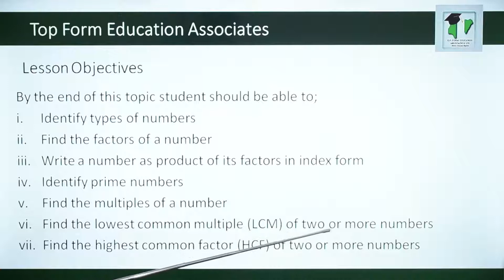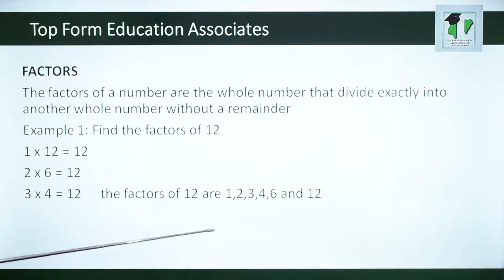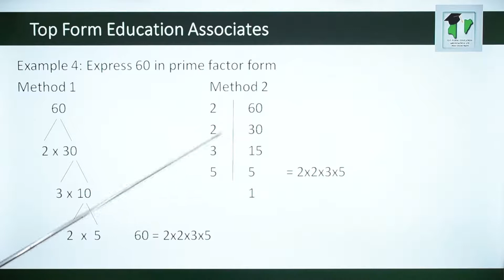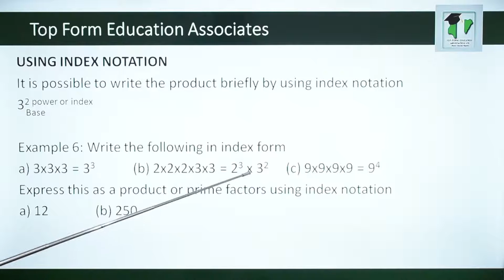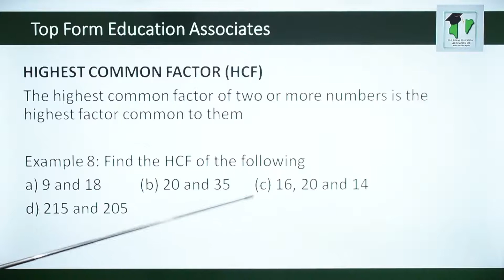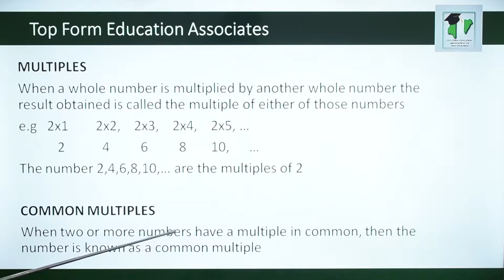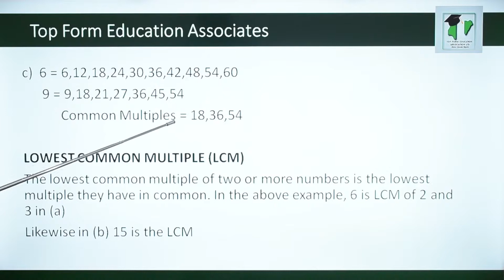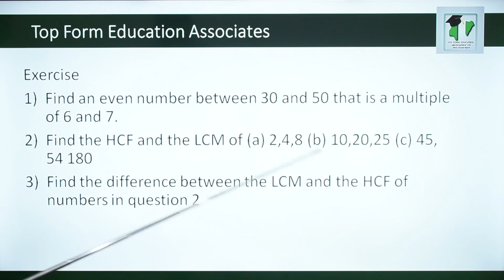J1 FACTORS AND MULTIPLES OF NUMBERS